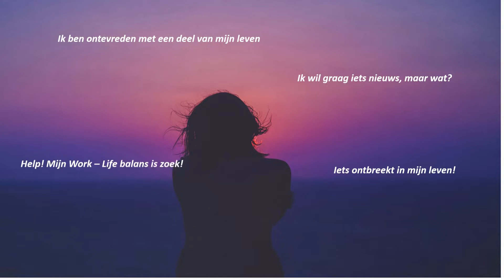Jenny Mason | Life coach - Loopbaancoach - Teamcoach - Vrouwencoach in Bussum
Ben je op zoek naar een goede life coach, loopbaancoach, teamcoach of vrouwencoach in de omgeving van Almere, Amsterdam, Bussum, Hilversum, Amersfoort of Utrecht? Bekijk dan nu het coachprofiel van Jenny en vraag direct een gratis kennismakingsgesprek aan!

Zoek je meer informatie over coaches, coachen of coaching? Ga dan naar het coachplatform van Nederland